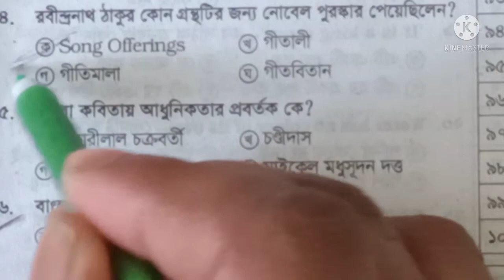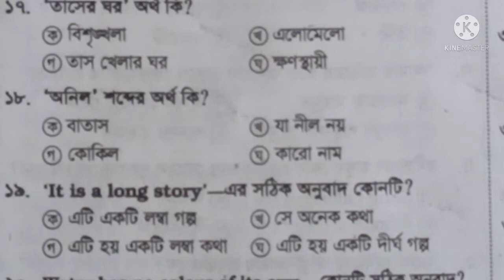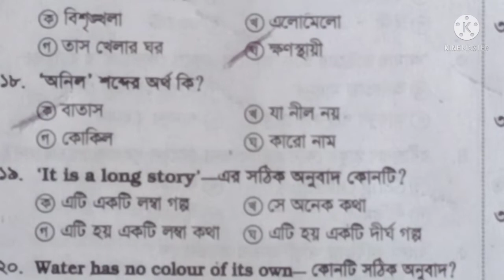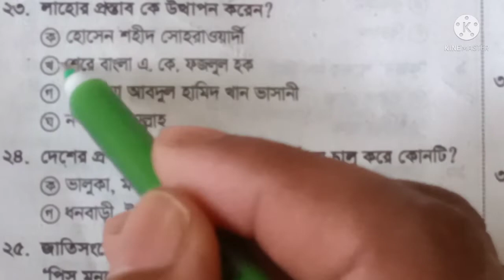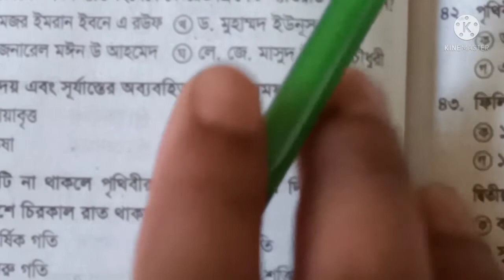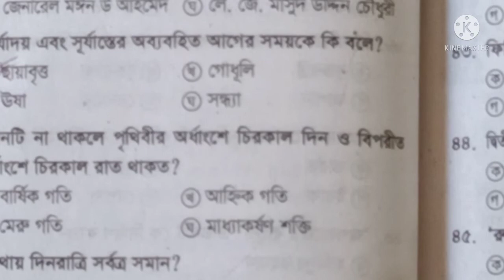বারবার পরীক্ষায় আসা গুরুত্বপূর্ণ প্রশ্নের মডেল টেস্ট ৪